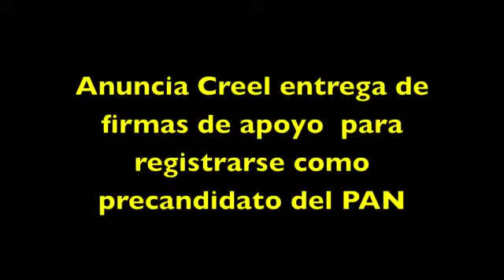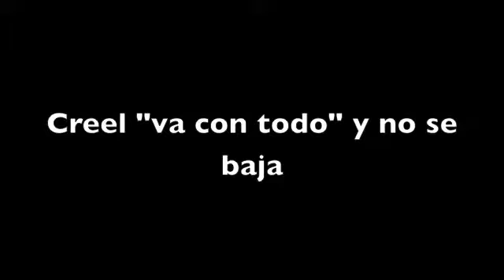Anuncia Creel entrega de firmas para registrarse como precandidato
Santiago Creel Miranda, aspirante a la candidatura presidencial de México por su  partido Acción nacional llamó a un pacto anticrimen para regular elecciones de 2012 y que el crimen organizado no intervenga en este proceso.
Además criticó el hecho de que el PRI y PRD ya hayan elegido candidatos de unidad a su interior.